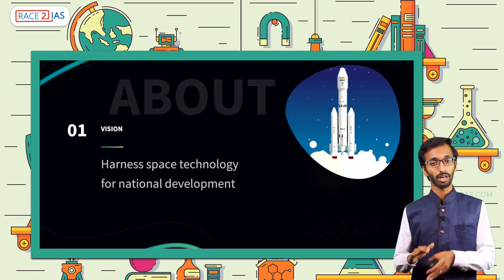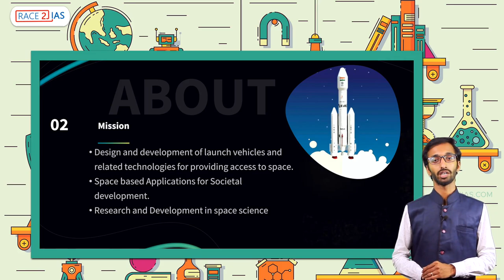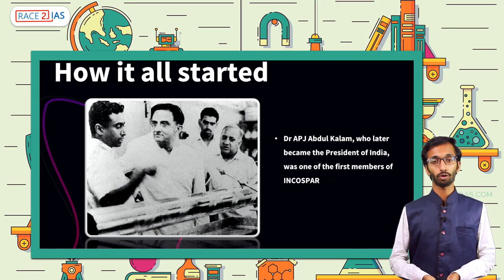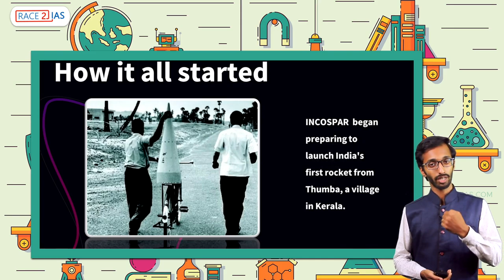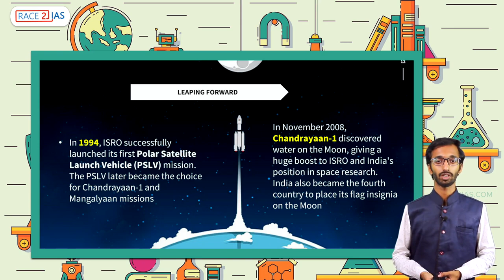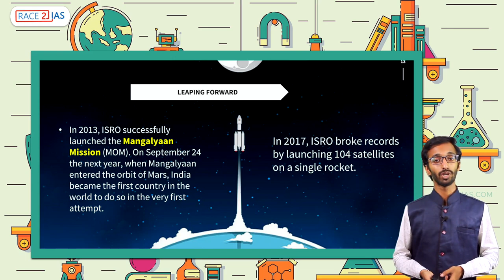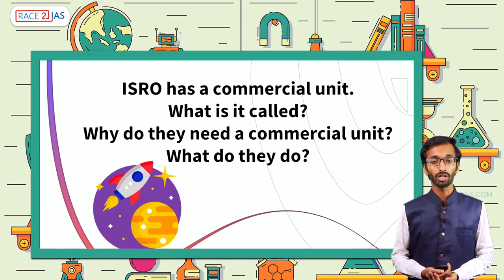ISRO അറിയേണ്ടതെല്ലാം | ISRO for Kids Malayalam for Competitive exams | Chandrayaan | Gaganyaan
The Indian Space Research Organisation (ISRO) is one of the most successful space agencies in the world. It has a long and rich history, dating back to its humble beginnings in the 1960s. Today, ISRO is at the forefront of space exploration, with a string of recent achievements to its name.
In this video, we will take a look at the history of ISRO, its recent achievements, and how it can help you prepare for competitive exams.

ISRO was founded in 1969, with the goal of developing India's space program. The agency's early years were marked by a number of challenges, but ISRO persevered and made its first successful launch in 1975. Since then, ISRO has launched over 100 satellites and spacecraft, including the Chandrayaan-1 lunar probe, the Mars Orbiter Mission and Chandrayaan – 3.

ISRO has made a number of notable achievements in recent years. In 2014, it became the first Asian country to successfully reach Mars. In 2019, it launched the Chandrayaan-2 lunar mission, which was the first Indian mission to attempt a soft landing on the Moon. ISRO is also currently developing a number of other exciting missions, including the Gaganyaan human spaceflight program and launched the Aditya-L1 solar mission.

ISRO's achievements have made it a popular topic for competitive exams. If you are preparing for an exam that includes questions on science and technology, it is important to have a good understanding of ISRO's work. In this video, we will discuss some of the most important ISRO missions and achievements, as well as how they can be relevant to competitive exams.

You will learn about India's incredible space journey and how it can help you prepare for competitive exams.

1k Civil Service Foundation Course for School & College students 🏆

Or

📗Download "Testination App" - India's best competitive exam preparation app exclusively for school and college students.